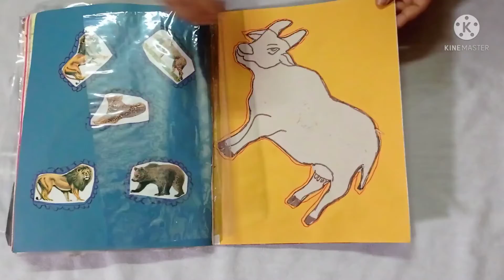creative general story book